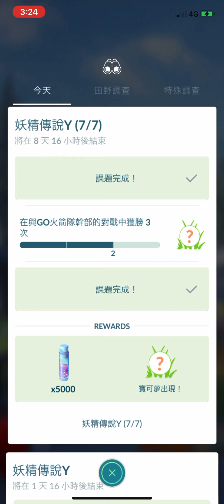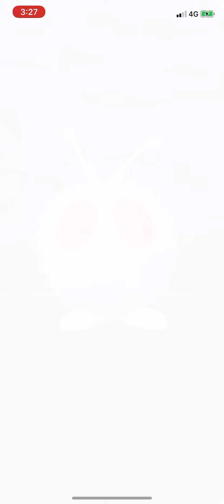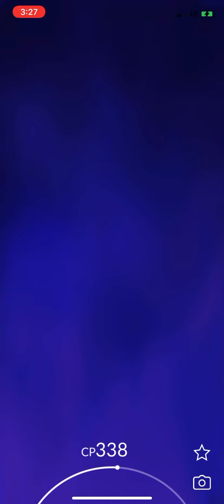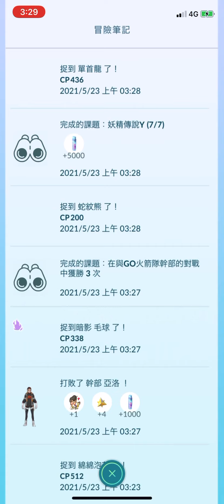妖精傳說Y的最終獎勵寶可夢單首龍pokemon go 2021/05/23